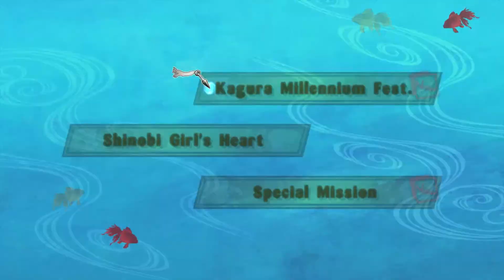PS4 OUTSOLD Nintendo Switch and Xbox One May AND JUNE NPD! - PlayStation Domination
PS4 continues to stomp and murder everything. Nintendo Switch has no chance including the more garbage Xbone. LMAO. Sony domination since 1995.

-El Psy Kongroo